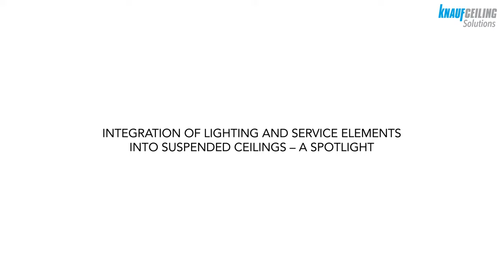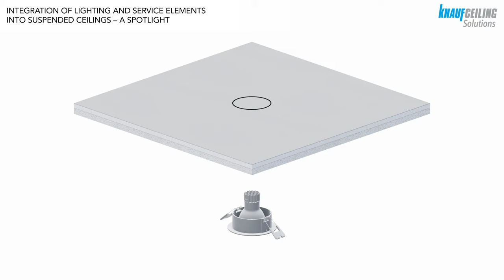Integration of spotlight lighting systems into suspended ceilings